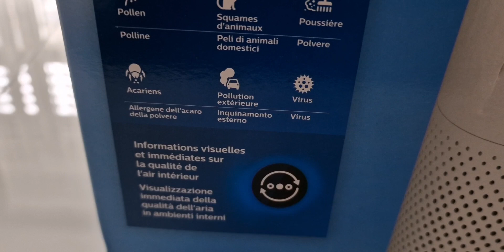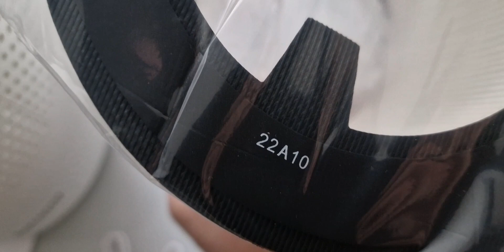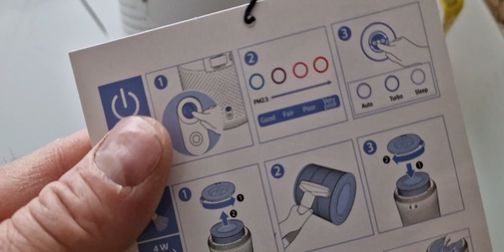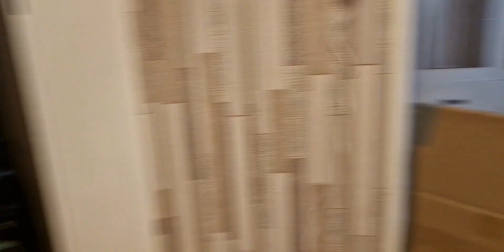Распаковка прибора Philips для очистки воздуха.